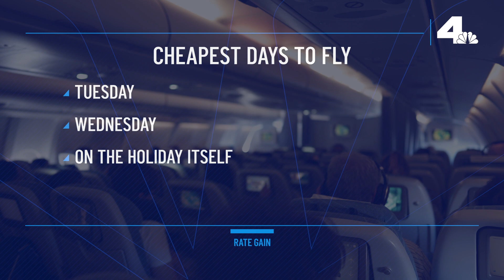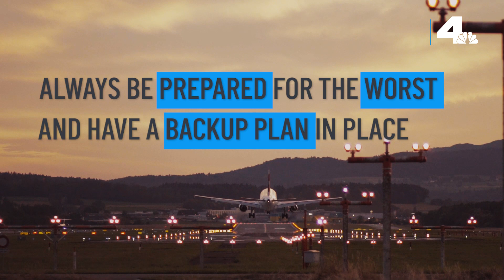Let Me Explain: Holiday Travel Tips | NBCLA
We explain some ways to save money on rental cars, hotels and airlines during your travel this holiday season.

About NBCLA